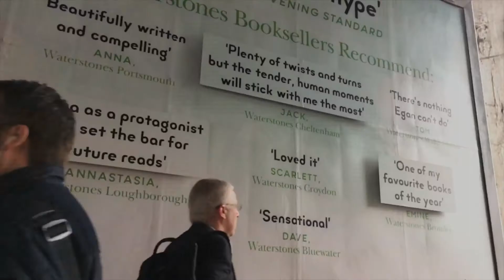Read Manhattan Beach by Jennifer Egan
'A novel that will pull you in and under and carry you away'
The Guardian

'One of the most dazzling novelists writing today . . . It is simply stunning; thrilling, heartbreaking and unputdownable'
The Bookseller, Book of the Month.

'2017's Most Anticipated Book . . . it will suck you into its orbit and remind you just why it is you love reading'
Stylist magazine

Evening Standard